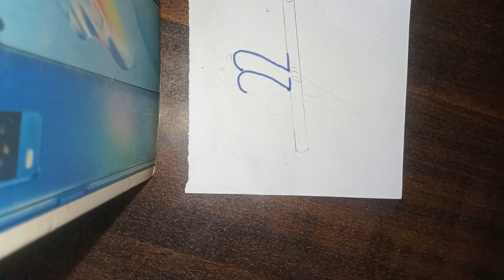How to turn numbers 2222 to 2 birds